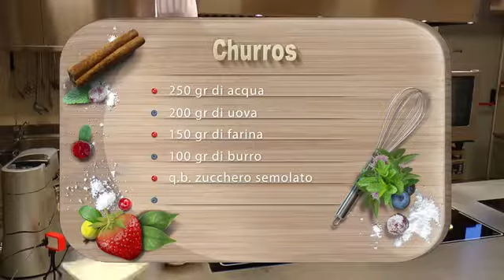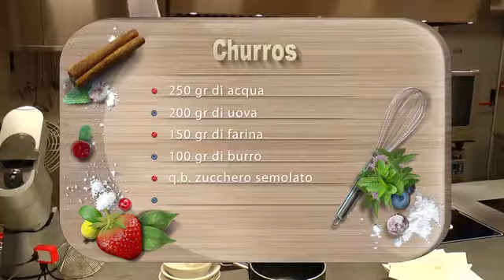Churros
Una ricetta spagnola semplice semplice, i Churros.